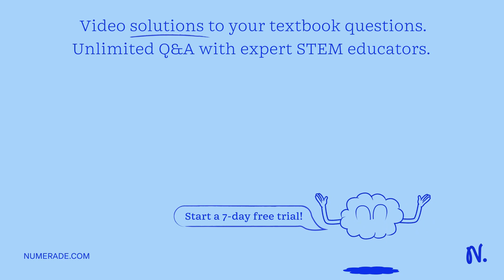Discuss five (5) negative impacts of greenhouse gases to the environment. List five (5) example of …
Discuss five (5) negative impacts of greenhouse gases to the environment. List five (5) example of greenhouse gases and for each example given, list the possible sources.